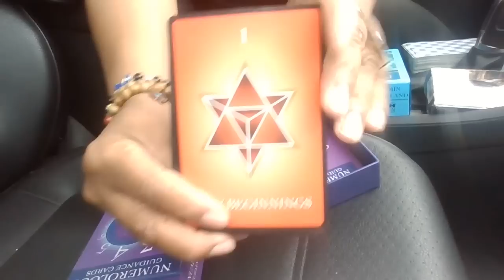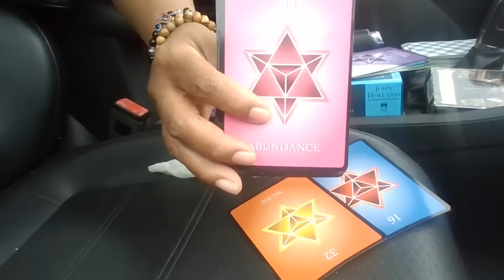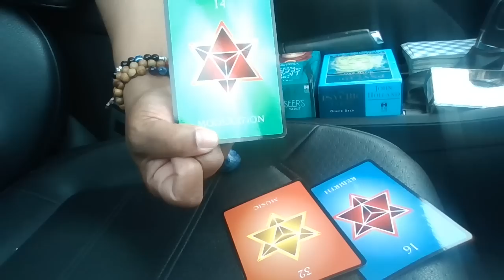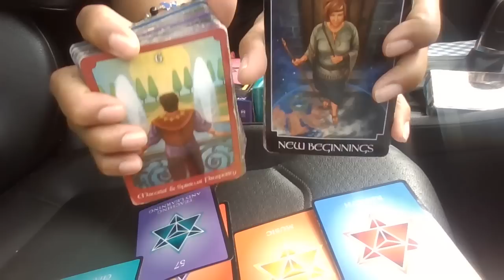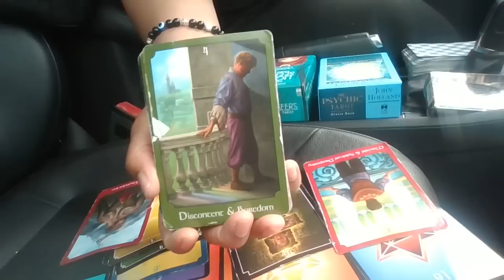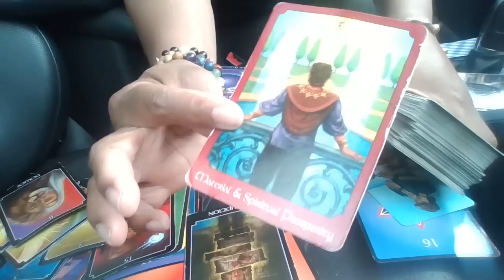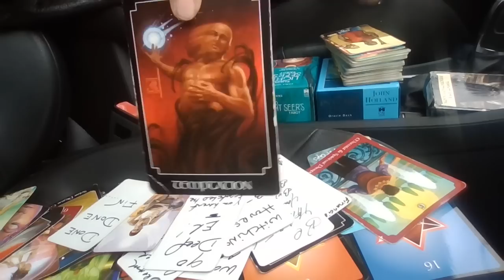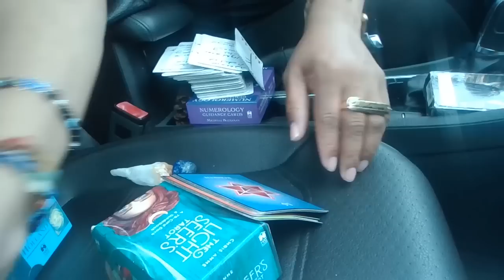SCORPIO THE PERSISTENCE OF THIS DEVIL IS ANNOYING-11:11 SAYS WISHFLFLMNT COMING REGARDLESS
**BONUS BONUS**BONUS BONUS**BONUS BONUS**BONUS BONUS**